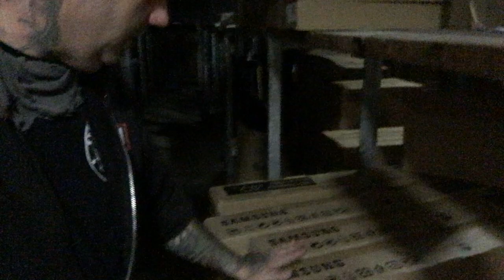Templifejobs under cross county....to be 16 again